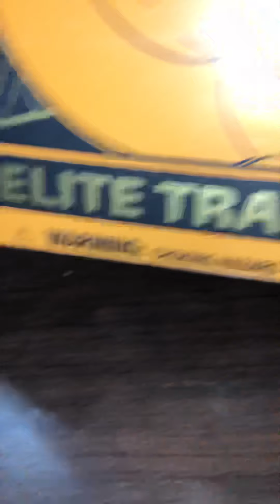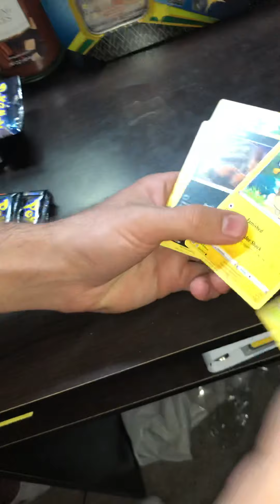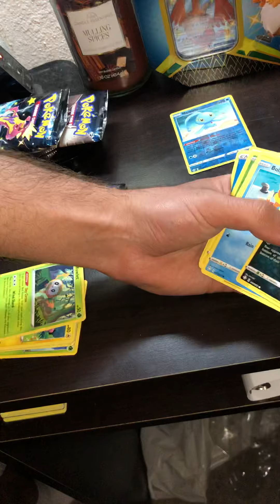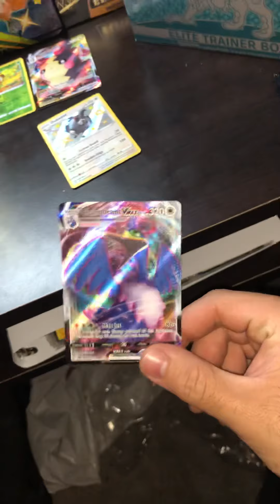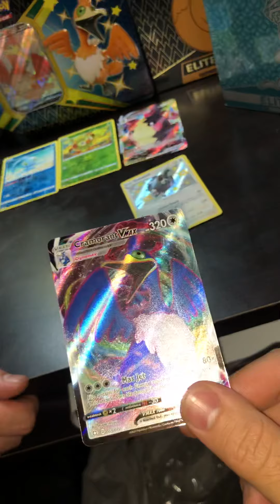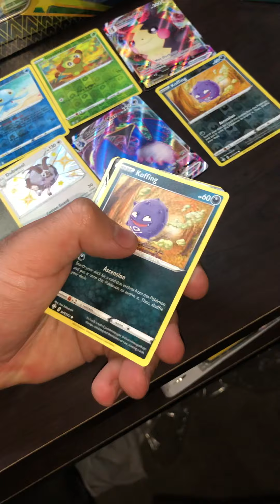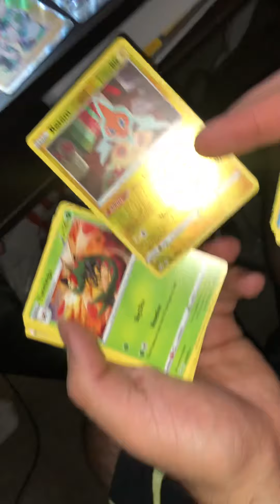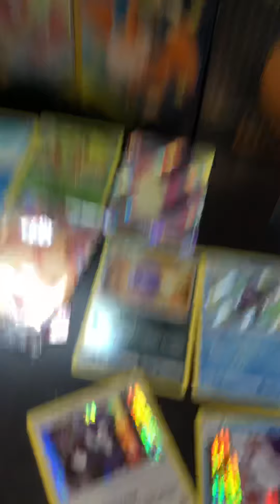Pokémon TCG Sword & Shield Shining Fates Elite Trainer Box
Shining Fates ETB opening